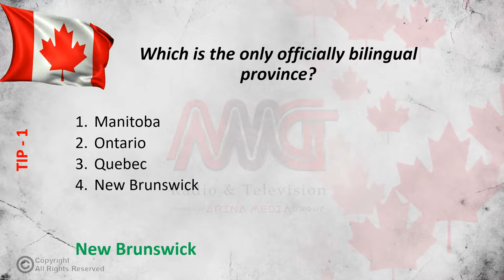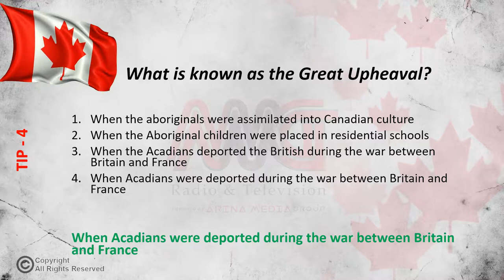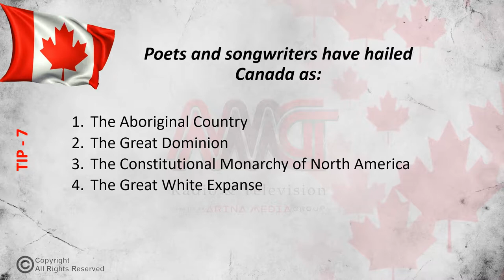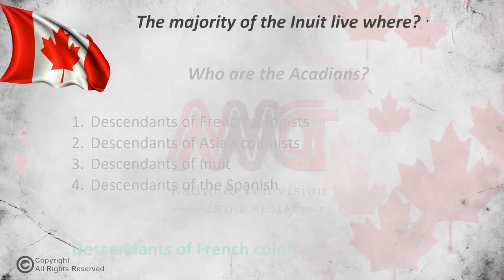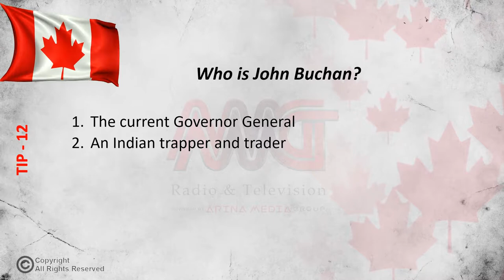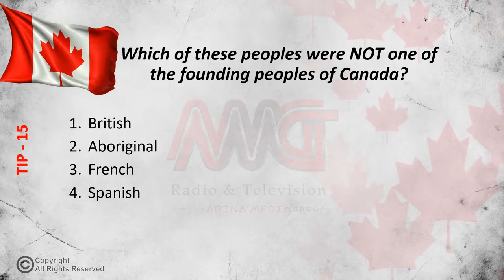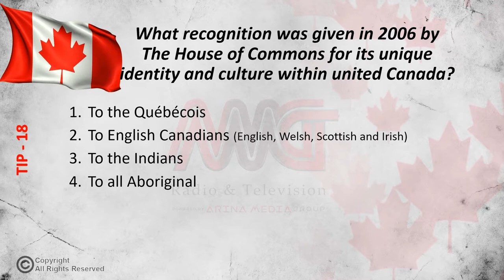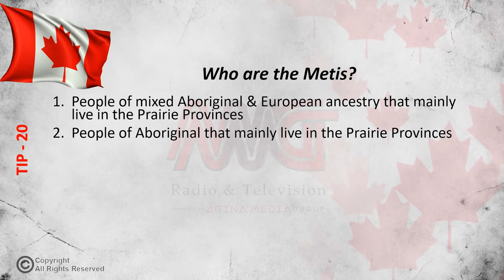Canada's Citizenship Questions Tips Part1 - Tip 1-20 سوالات سیتیزن شیپ کانادا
نمونه سوالات امتحان شهروندی کانادا به زبان فارسی
قسمت اول سوال 1 تا 20